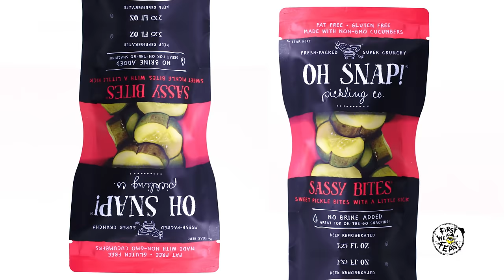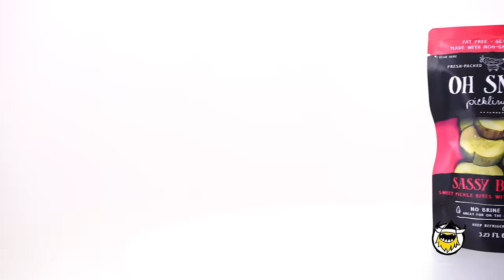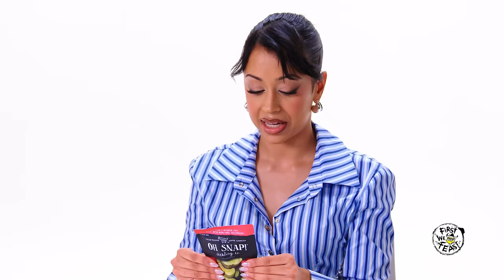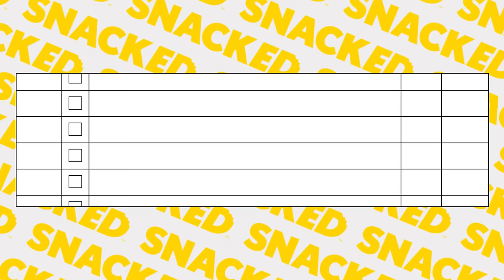Liza Koshy Breaks Down Her Favorite Snacks | Snacked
Liza Koshy is a comedic powerhouse and actress who you can catch in her new movie, "Players," streaming now on Netflix. But when she isn't producing laughs with her infectious energy, she's indulging in her favorite snacks. From her genuine affection for ketchup paired with eggs and family-sized popcorn slathered in tangy Canadian ketchup seasoning, to Super Bowl snack escapades alongside renowned chefs like Gordon Ramsay and Guy Fieri, Liza gets hyped over the snacks she adores.

CHAPTERS:
00:00 - 00:25 Intro
00:26 - 01:32 Ketchup & Eggs
01:33 - 02:26 Hot & Sweet Pickles
02:27 - 03:39 Skinny Pop w/ Ketchup Seasoning
03:40 - 04:35 PB2
04:36 - 05:36 Mangos & Tajín
05:37 - 06:11 Awake Caffeinated Chocolate
06:12 - 08:04 Dates w/ Peanut Butter, Almonds, Chocolate
08:05 - 08:12 Shopping List
08:13 - 08:40 Outro